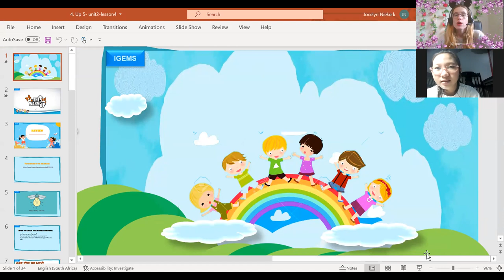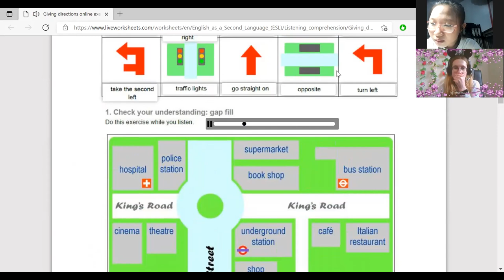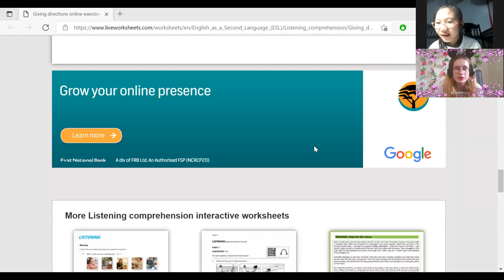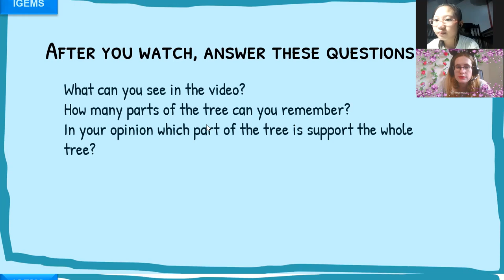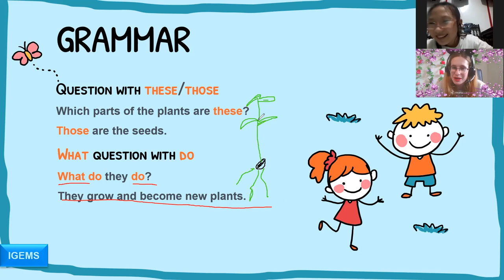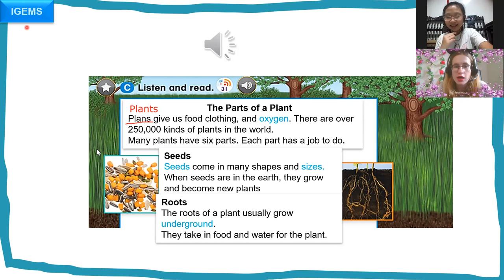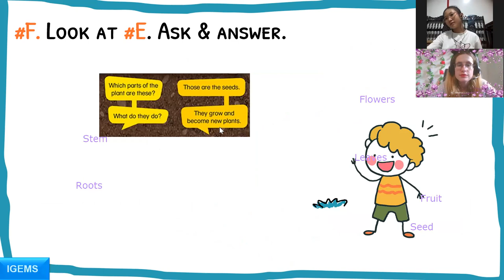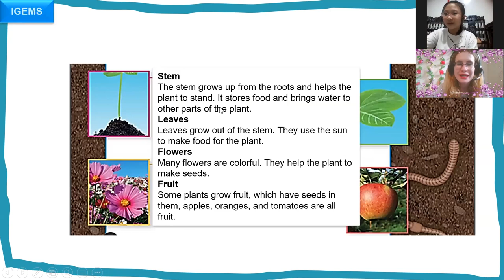Lan Anh 18:00- 18:45 Up 5- Unit 2- Lesson 4